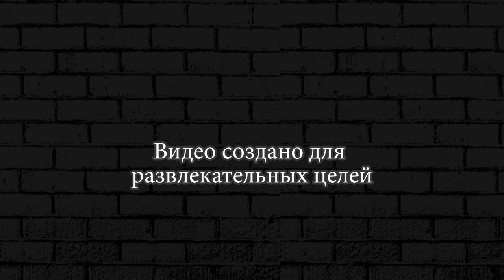ОБНОВА! ЛЕГЕНДАРНЫЙ КОНГ! В ПОИСКЕ КОНГА! ИГРА ПРО ТАНКИ HILLS OF STEEL